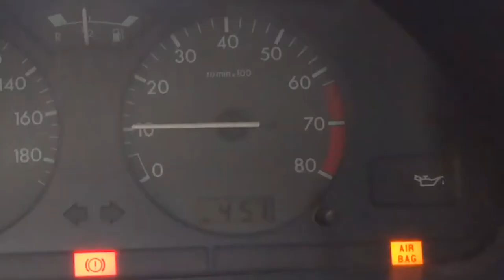[FR]Carette ! N°15 : L'ESSENCE FRANÇAISE DEVIENT CHER !!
Oui les prix ont toujours été un peu salés, mais là ils en rajoutent une couche et pas la même partout !